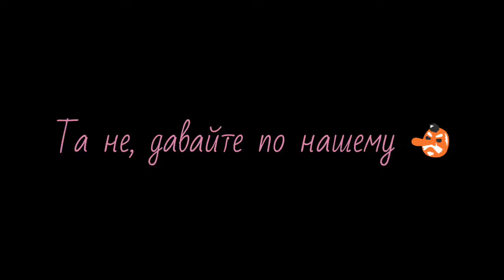Отдай печеньку, но это сало